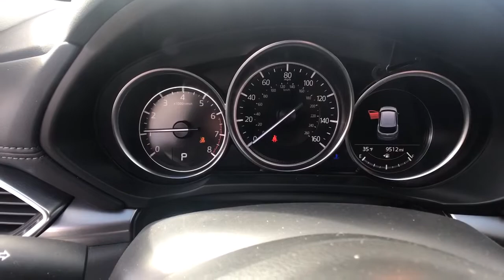2021 Mazda CX-5 Troy, Albany, Schenectady, Clifton Park, Latham, NY 25800A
Snowflake White Pearl Mica Used 2021 Mazda CX-5 available in Troy, New York at Cooley VW Mazda. Servicing the Albany, Schenectady, Clifton Park, Latham, NY area.

Certified. HEATED SEATS. Clean CARFAX. Mazda Certified Pre-Owned Details:brbr * Limited Warranty: 12 Month/12,000 Mile (whichever comes first) after new car warranty expires or from certified purchase datebr * 160 Point Inspectionbr * Powertrain Limited Warranty: 84 Month/100,000 Mile (whichever comes first) from original in-service datebr * Roadside Assistancebr * Vehicle Historybr * Includes Autocheck Vehicle History Report with 3 Year Buyback Protection. 3 month SiriusXM trial subscription.br * Warranty Deductible: $0br * Transferable WarrantybrbrbrCARFAX One-Owner. COMPLIMENTARY INSPECTIONS FOR LIFE!! 1ST OIL CHANGE FREE.brCooley Motors has been proudly servicing and selling New and PreOwned vehicles to Rennselaer, Troy, Albany, Colonie, Schenectady, Hudson, Kingston, Saratoga, the Berkshires, and Bennington for 50 years!